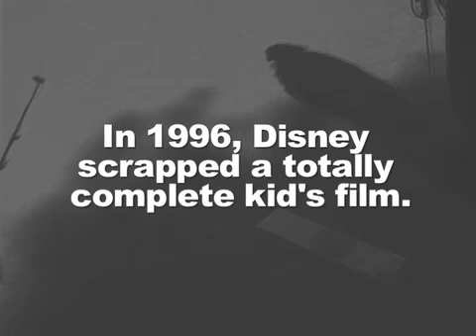Kick Jam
In 1996 Disney scrapped a totally complete kid's film.  For the first time, see the never before released ending to that movie.